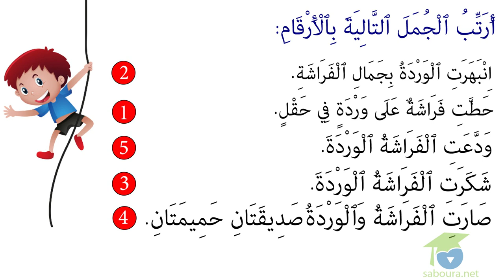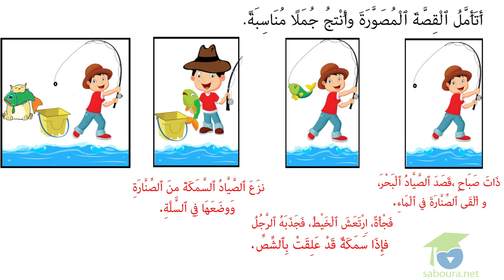ـ المستوى الثالث لغة ـ الجملة